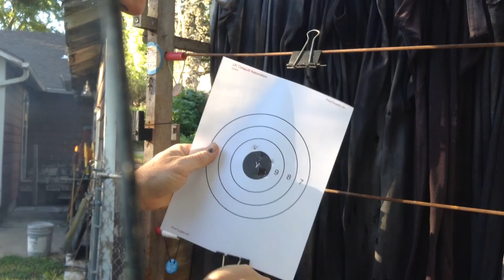Shooting the ukca target from 10m